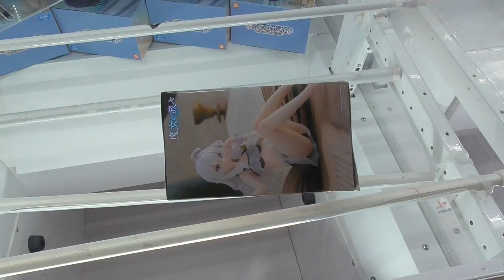【クレーンゲーム攻略】ゲーセン店長直伝！！3つの特殊設定フィギュア台の攻略方法＆解説！！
この他の『教えて、せっきー』シリーズの再生リスト ⇒

0:00 オープニング
0:13 末広がりの橋渡しpart1
2:29 特殊ギミックのフィギュア台
5:15 末広がりの橋渡しpart2
8:55 エンディング

応募期間：10月31日(月) 17：00 ～ 11月25日(金) 23：59
当選発表：11月30日(水)　※動画にて発表させて頂きます。
11月誕生月の方は応募フォームに沿ってご応募ください！

【エブリデイ行田店のTwitterやinstagram、スマホアプリなど】

【エブリデイとってき屋東京本店のTwitterやinstagram、スマホアプリなど】